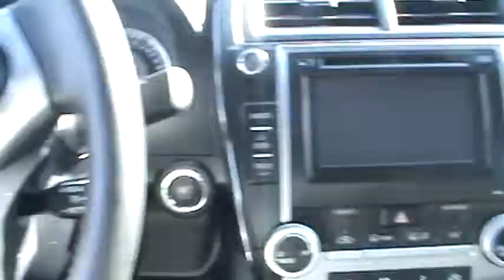2012 Camry SE Lagrange Toyota T S